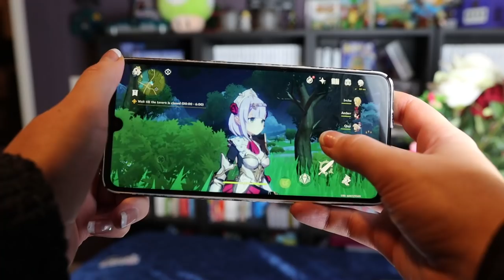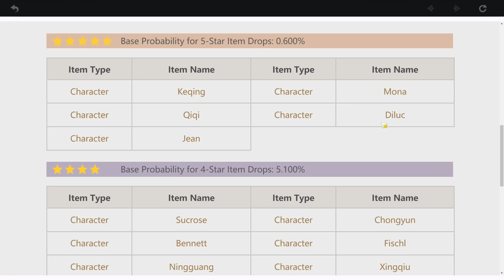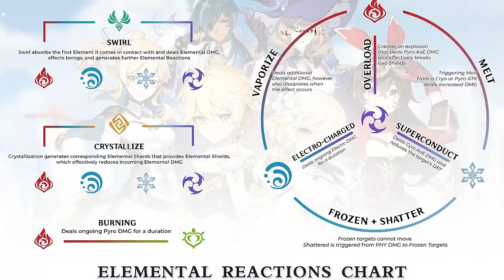Genshin Impact is IMPRESSIVE! Here's everything you need to know about this FREE game!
Genshin Impact is maybe the best free game I've ever played, and here are my thoughts on it! I have played it on all systems which include PC, PS4 and Android. It's an open world RPG that doesn't "feel" like a "free game" if you ask me. Do you play it?

"IRCHA GAMING"
Postboks 90
9481 Harstad
Norway

EQUIPMENT & EDITING:
Main camera: Canon 90D
Lens: Sigma 18-35mm f/1.8 DC HSM ART
Audio: Røde VideoMicro
Software: Premiere Pro CC 2020